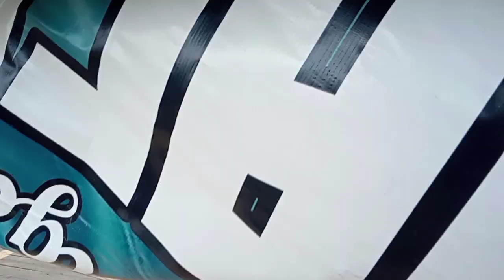SABETAN MAUT MASUK DI DADA,. JAWARA TIBAN KANIGORO VS BLITAR SELATAN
assalamualaikum.
seni tradisional tiban tgl  29 Agustus 2023 di rumah bapak Widodo desa bacem kecamatan sotojayan ludoyo Blitar Jawa Timur Indonesia
dalam rangka acara tasyakuran atas pernikahan putra putrinya..

 pelandang atau wasit

1, imam mukayat dari SBR
2,BPK jatil dari SBR
3,mc.bpk sutarjo rustam dari sbr ringinsari desa sumberingin Blitar

yg di hadiri oleh jawara tiban dari kawasan BLITAR, Tulungagung, dan wilayah Jawa timur

terima kasih atas kehadiran nya salam Rahayu salam santun salam
jgn lupa subscribe like comen dan share kpd teman teman semua agar bisa mengetahui perkembangan terbaru dari channel ini dan mohon maaf bila ada tampilan gambar dan audio yg kurg memuaskan.

vidio bersambung dari volume 1 sampai 9